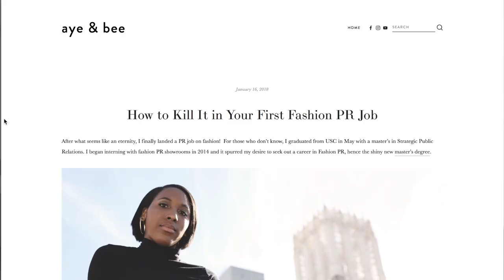5 Things You Should Know Before Your PR Interview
Whether you're a recent college grad or someone getting ready to jump into the PR industry, here are FIVE crucial things you should know before your PR job interview.

Credits:
Photo by Nastuh Abootalebi on Unsplash
Photo by Breather on Unsplash
Photo by Alesia Kazantceva on Unsplash
Photo by Benjamin Child on Unsplash